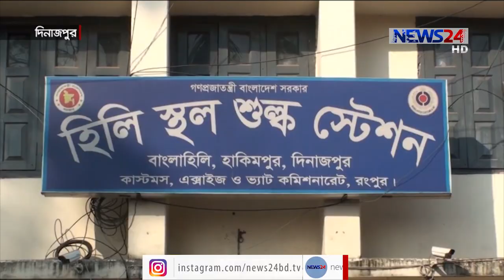তিন মাসেরও বেশি সময় বন্ধ থাকার পর আবারো ভারত থেক‌ে পেঁয়াজ আমদানি শুরু 2Jan.21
তিন মাসেরও বেশি সময় বন্ধ থাকার পর আবারো ভারত থেক‌ে পেঁয়াজ আমদানি শুরু হয়েছে।

২৮ ডিসেম্বর প্রতিবেশী দেশটির বাণিজ্য মন্ত্রানালয় পেঁয়াজ রপ্তানিতে নিষ‌েধাজ্ঞা তুল‌ে ন‌েবার পর শনিবার বিক‌েল সাড়‌ে ৩ টায় পেঁয়াজ বোঝাই ট্রাক দিনাজপুরের হিলি স্থলবন্দরে প্রব‌েশ করে। হিলি স্থলবন্দ‌রের আমদানি- রপ্তানিকারক গ্রুপ‌ের সভাপতি হারুন উর রশিদ হারুন বল‌েন, নিষেধাজ্ঞা তোলার পরপরই আমদানিকারকরা পেঁয়াজের জন্য এলসি করে রাখেন। দুপুরের পর থেকে সেই পেঁয়াজ বন্দরে প্রবেশ করতে শুরু করেছে। প্রয়োজনীয় আনুষ্ঠানিকতা শেষে খালাশ হওয়া এসব পেয়াজ দু’ একদিনের মধ্যেই খুচরা বাজারে পাওয়া যাবে। তবে, কি প‌রিমান পেয়াজ আমদানী হ‌বে তা ভার‌ত নির্ধারিত দা‌মের উপর ‌নির্ভর কর‌বে ব‌লে জানান তিনি। উৎপাদন সংকট ও দাম বৃদ্ধির অযুহাত‌ে গ‌েল বছরের স‌েপ্টম্বরে পেঁয়াজ রপ্তানি বন্ধ কর‌ে দ‌েয় ভারত সরকার।

On Aired on NEWS24 on 2nd January, 2021
Our other YouTube channels :
News24 Official Address:
NEWS24
371/A
Bashundhara Road
Block – D
Bashundhara Residential Area
Dhaka - 1229